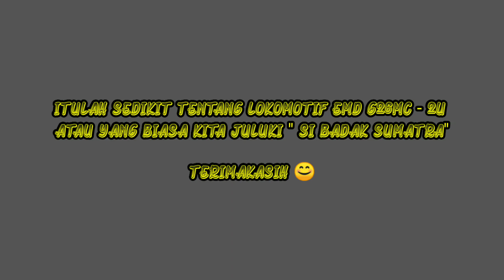MENGHIDUPKAN LOKOMOTIF TERBESAR DI INDONESIA (CC 202) | Penasaran Seperti Apa ?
video ini merupakan detik detik saat lokomotif cc202 atau lokomotif terbesar di indonesia yang akan melakukan startup engine, selama ini kita tidak pernah tahu bagaimana lokomotif raksasa ini ketika dihidupkan mesinnya. oleh karna itu mari simak videonya

video dititipkan kepada anggota railfans opka

-Aditya Richard Hermawan

- Muhammad Taufiqurrahman

- Ragil Rizky Putra (independen)

- Yudi Yulianto

- Yuzahar Mataram

video diambil pada tahun 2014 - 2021.